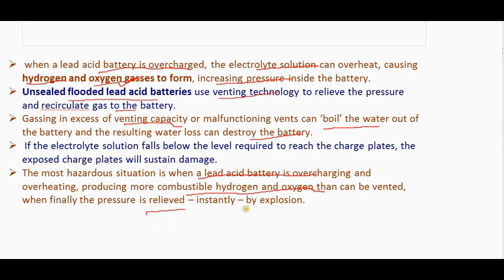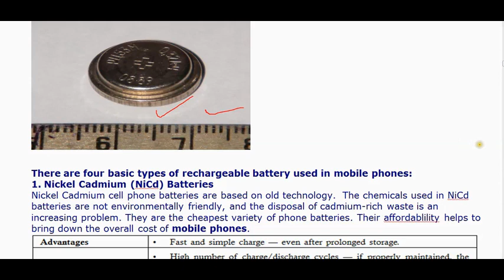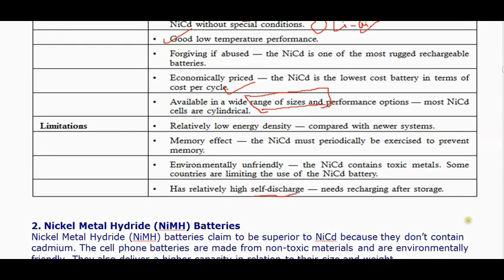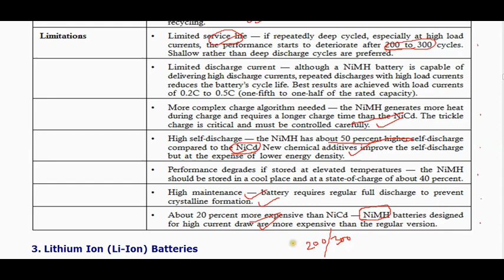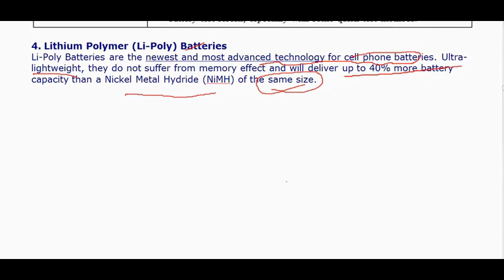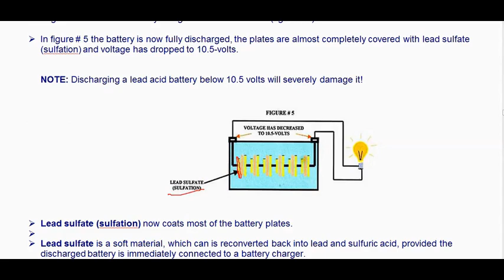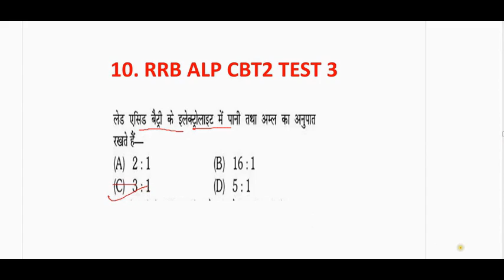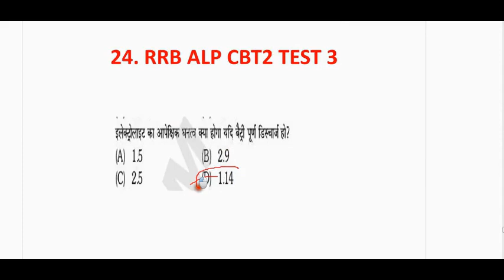RRB ALP CBT2 TEST 4, CELL AND BATTERY DISCUSSION, WHICH SECONDARY CELL IS BEST FOR PHONE